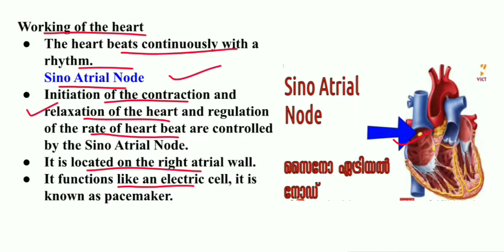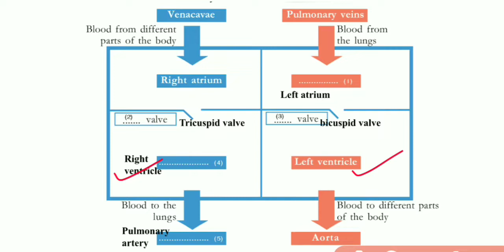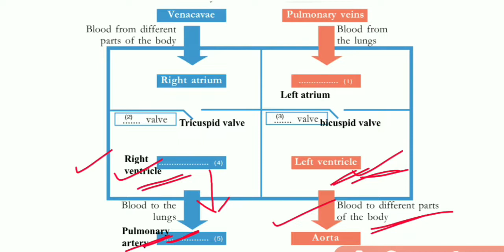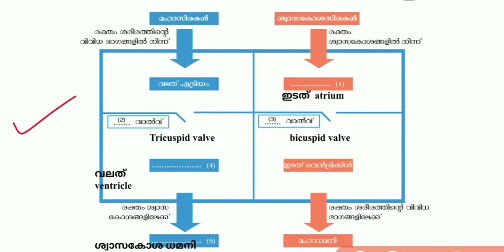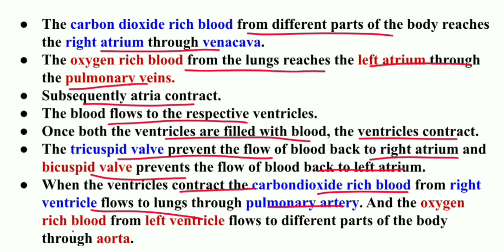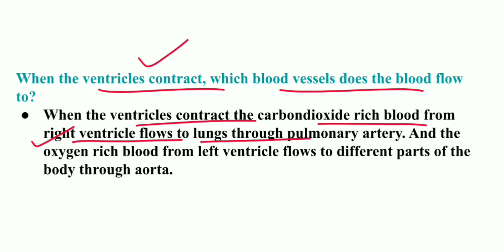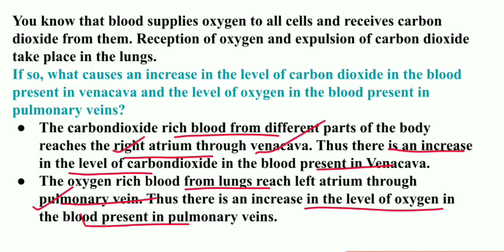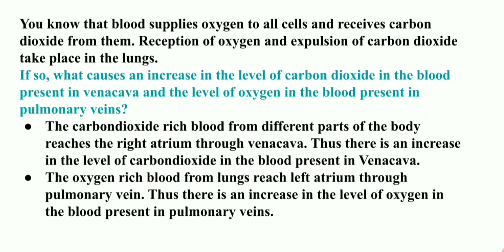STD 9 Biology Chapter 3 Simple Nutrients Into Cells/Working Of The Heart/Victers Based Worksheet